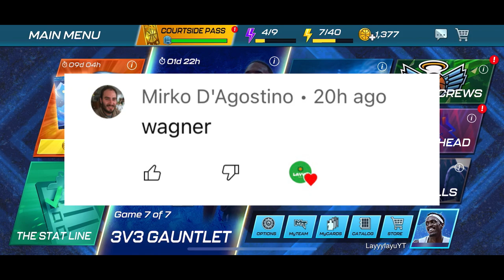Getting Evan Mobley!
Username: LayyyfayuYT
Player ID: 22231877
Crew: GreensComplete (Open to All, No PWR Requirement)